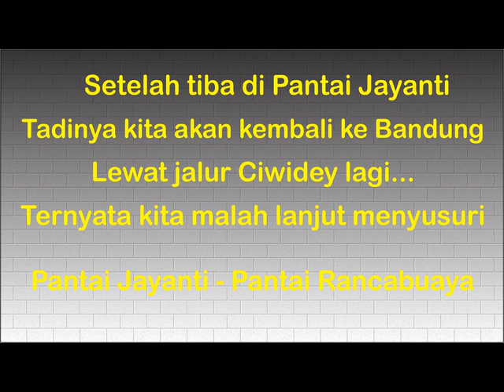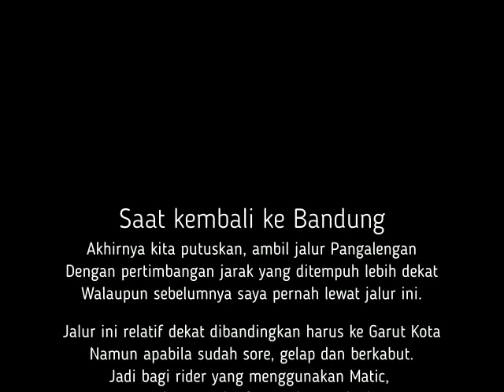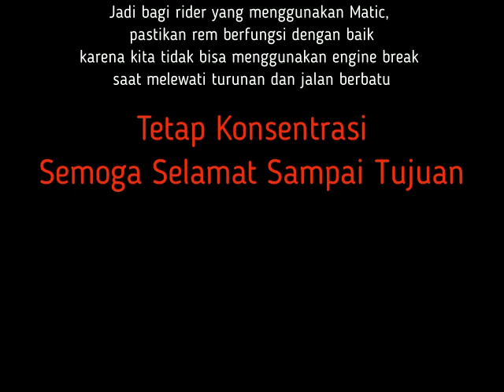Touring Nmax Bandung - Pantai Jayanti - Pantai Rancabuaya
Touring menyusuri jalur selatan Jawa Barat.
Jalur selatan ini menurut cerita sudah bisa dilalui dari mulai Pelabuhan Ratu di Sukabumi hingga Pantai Cilacap di Jawa Tengah

Perjalanan dari mulai Bandung sampai dengan Rancabuaya dan kembali lagi ke Bandung via Situ Cileunca Pangalengan ditempuh sekitar 252 km dengan waktu tempuh 16 jam, termasuk waktu istirahat di jalan untuk shalat dan makan